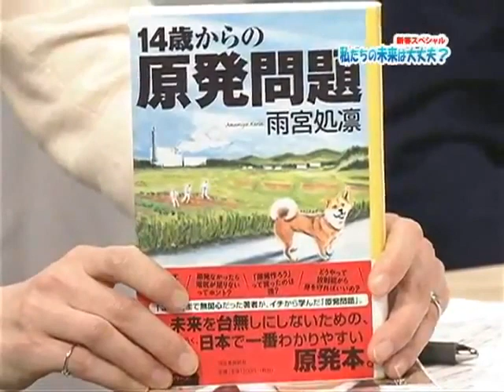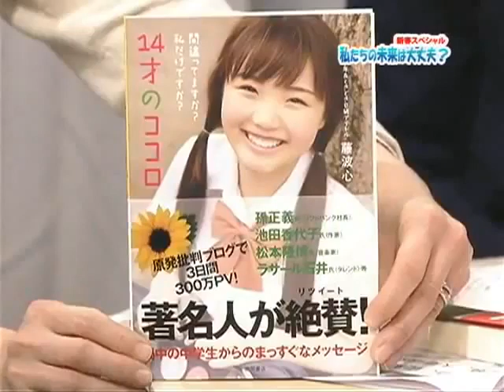Fukushima nuclear crisis viewed by children - Part 1: Introduction (english/german subs)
for subs, press the cc-button down right
English/german translation of a japanese web media series by OurPlanet-TV, aired Jan2, 2012. The tilte was: "What will be our future? Nclear power plants and radiation, seen through the eyes of children"

Note: The "diapers" mentioned at 7:27 are not diapers but high polymer, a substance used in diapers as well to absorb liquids.

English subs by tokyobrowntabby, german subs by 007bratsche